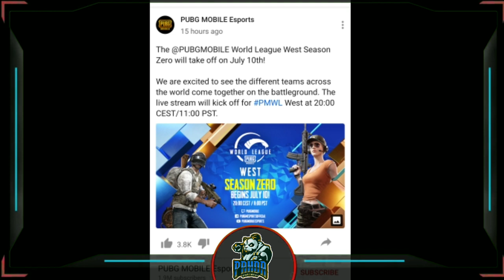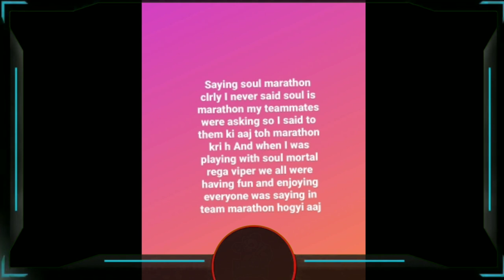TSM SECRET REVEAL OF DOMINATION | PMWL START DATE | TEAM OR INTERVIEW | MORTAL ON NEW MEMBER | SCOUT